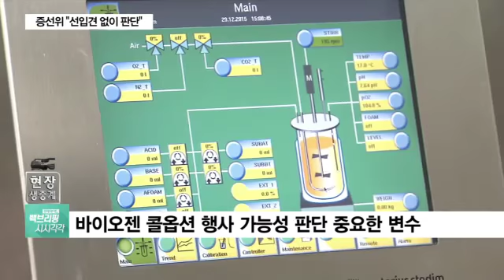[삼성바이오로직스 증선위 오늘 첫 개최] "민간위원 3명이 중요한 변수로 떠오르고 있다"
김성현 기자는 이번 증선위에서 민간위원 3명이 중요한 변수로 떠오르고 있다고 설명합니다.